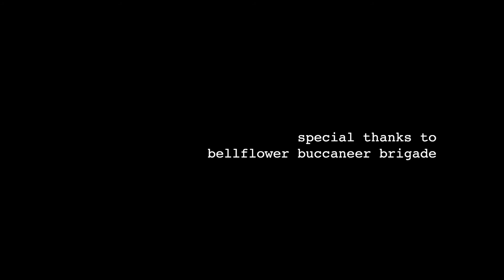Bellflower Buccaneer Brigade 2021 (RTV216 Final Project)